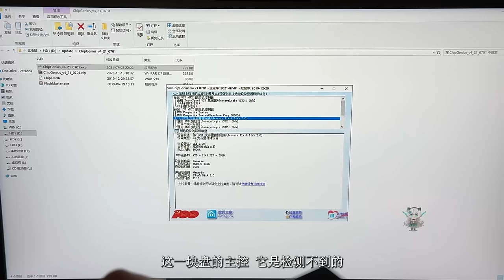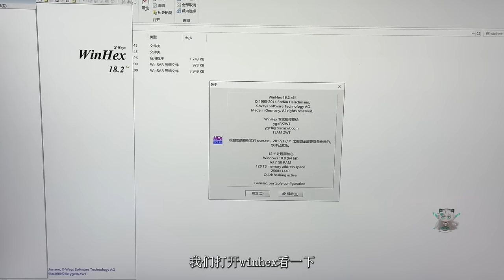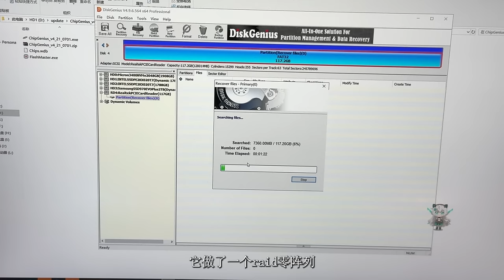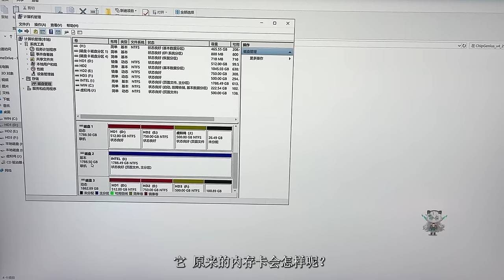SSD=SOME SD CARD？